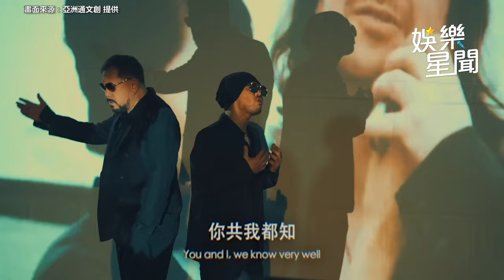黃明志「街頭群毆」畫面流出！現場驚見超哥、草爺｜三立娛樂星聞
★訂閱【女孩要幹嘛】甜寵浪漫戲劇看到飽